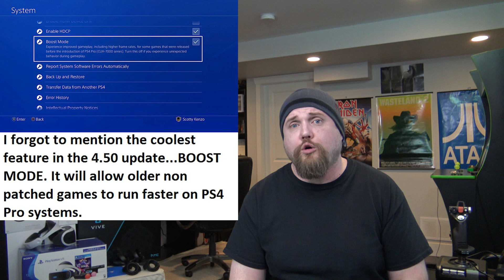VR News: Mar 8 - Students HACK Positional Tracking onto Gear VR using SteamVR & More!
Cheers Guys!

We update on the game "Chess Ultra" and provide a revised date (TOMORROW) for the PS4 and PSVR Updates...

Next up, PSVR's bundle with Aim Controller gets a price of $79.99USD.  After this, Utah State University Students hack positional tracking onto the Gear VR using Steam VR Open Source tracking.

After this, Vimeo launches 360 degree video, and include ways for content creators to make money.

Next, what Nintendo games would UploadVR like to see on Switch VR if such a thing existed?!  How about you? What would YOU like to see Nintendo wise in VR?

Graylin on "We could have hundreds of hardware accessories for the Vive".

Sony lists their top 10 PSVR downloads for February.  After this, an Epyx911 story on Oculus/Facebook and the reversal of Facebook prominence this last year.

Lastly, Facebook launches Samsung Gear VR app to show Pics and Videos in 360.

Headlines/Sources/Timelines:

Intro: "Chess Ultra" : 00:00 to 02:24
Intro: Clarification on PS4 4.50 Update:   02:25 to 02:53

Headline:  PSVR’s Farpoint Plus Aim Controller Bundle Gets a Price
Timeline:  02:54 to 03:49

Headline: Students Hack Positional Tracking Onto Gear VR With SteamVR Tracking
Timeline:  03:50 to 05:40

Headline:  Vimeo launches 360-Degree Video, Giving VR Ways to Make Money
Timeline:  05:41 to 06:50

Headline:  Nintendo Games We Would Love to See in VR If Switch Could Do VR
Timeline:  06:51 to 09:12

Headline:  Vive Tracker Could Transform Into ‘Hundreds of Hardware Accessories’ in 2017
Timeline:  09:13 to 10:51

Headline:  Sony Shares The Top 10 Downloads for February on PSVR
Timeline:  10:52 to 11:58

Timeline:  11:59 to 14:14

Headline:  Facebook Launches Samsung Gear VR App Dedicated to Showing 360 Photos & Videos
Timeline:  14:15 to 14:53